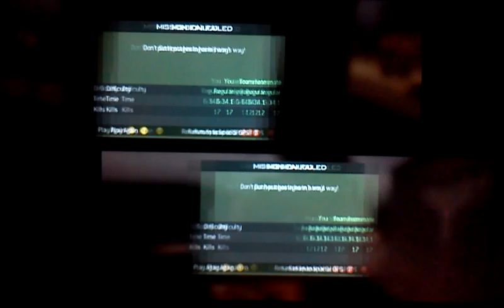Let's play Modern Warfare 3 the beginning